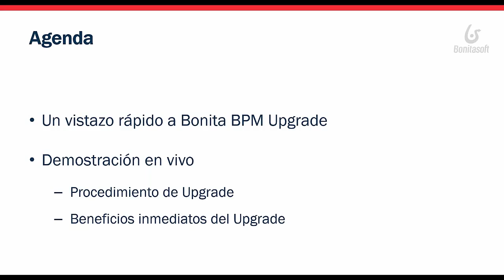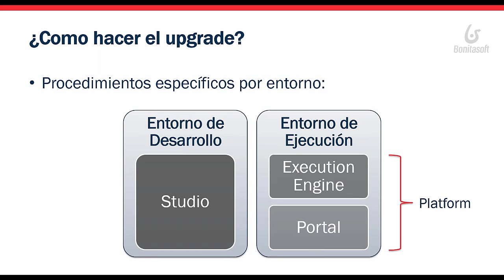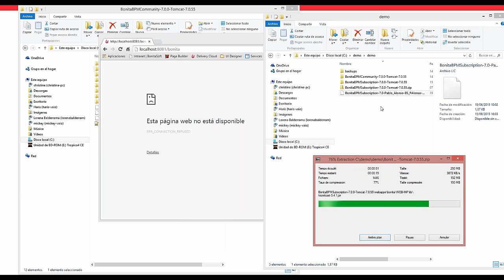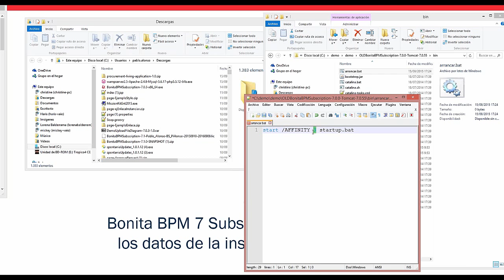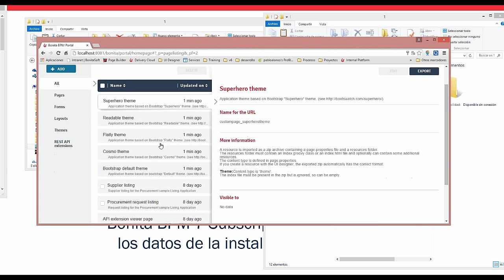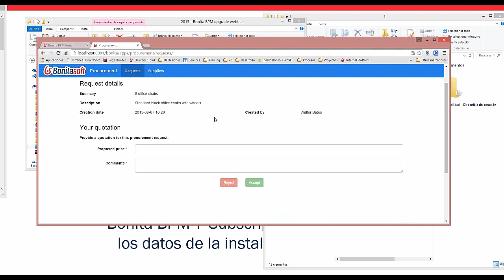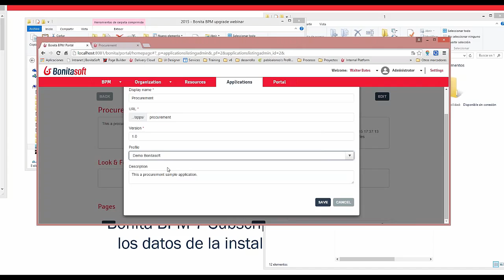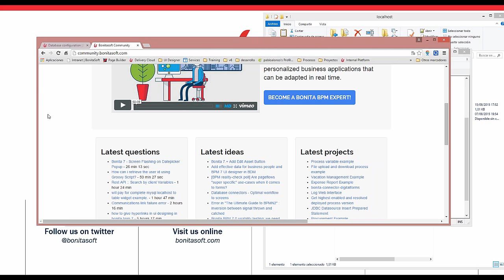Cámbiese a la versión de Suscripción: ¡Es fácil!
Pase sus procesos desarrollados en la Comunidad a la versión de Suscripción rápidamente y sin perder información.
Si tiene un proyecto en vías de desarrollo o en producción en la versión Open Source, probablemente ha considerado cambiarse a la edición de suscripción, ya sea por su soporte técnico, sus funcionalidades avanzadas, escalabilidad o integración.
Le mostraremos paso a paso como realizar este proceso y responderemos a todas sus dudas.

En la webinar veremos:
- Como pasar de la versión de comunidad a la versión de suscripción
- Los beneficios inmediatos de pasar a la versión Suscripción con la activación de las funcionalidades de Suscripción en objetos ya desplegados (monitoreo, cambios en vivo y mucho más).